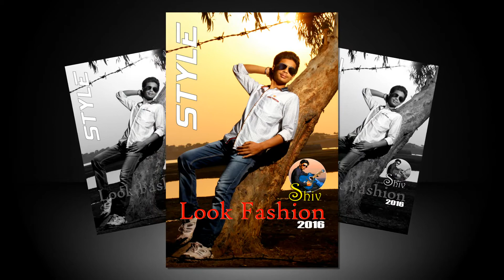Modellin Photography Jalgaon Photography by Ravi Patil Ravi Photo 90289 20284